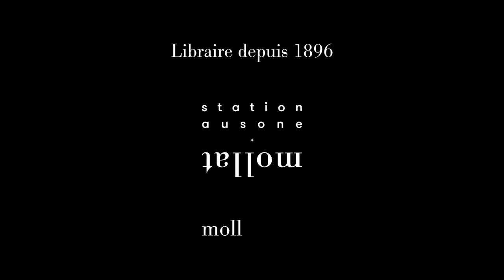Françoise Schwab - Vladimir Jankélévitch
Françoise Schwab vous présente son ouvrage "Vladimir Jankélévitch" aux éditions Albin Michel. Entretien avec Pierre Coutelle.